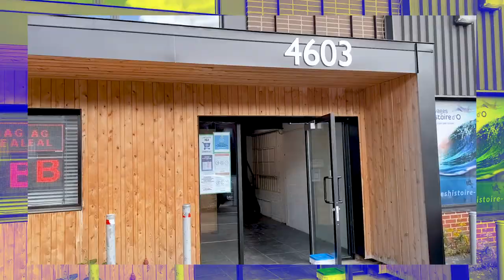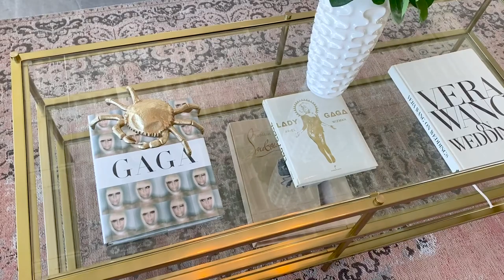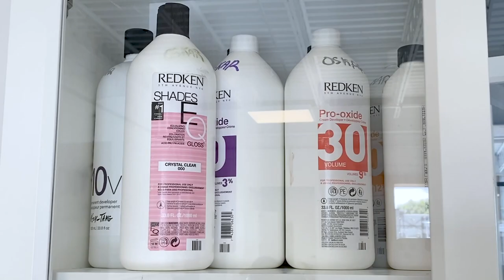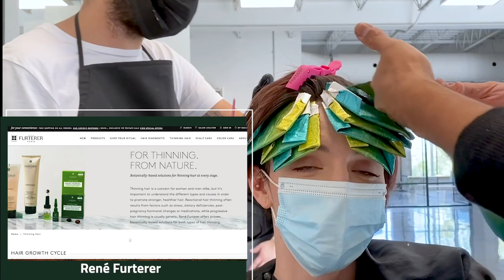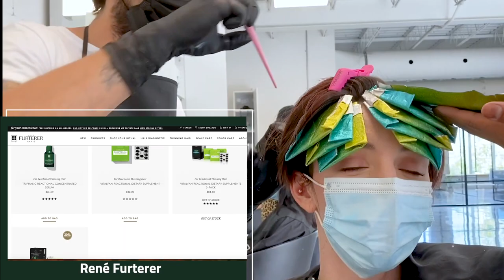CRAZY PIXIE CUT TRANSFORMATION💇🏻I Let a Top Celebrity hairstylist DO WHATEVER HE WANTS with my hair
The Zen Of Letting A Hairstylist Do Whatever The Heck He Wants

Do you want to help me translate my videos? I would appreciate any help I can get! ♡